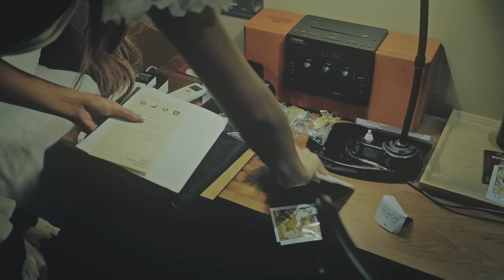애즈원(As One) '오늘같은 날 (For The Night)' M/V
'오늘같은 날' Available Everywhere Now!

[Lyrics]

Aah Ha Yeah Yeah Yeah
계속 날 높이 날게 해
녹아들어 거친 너의 몸짓이 oh
마지막 잔을 비울게
서두르지 말고 리드해줄래
가까이 다가와 날 안아줘
아침이 오잖아 아무도 몰래
너를 가질지도 몰라
I Think I'm Ready To Be With You
오늘 같은 날은 또 오질 않아
You Shouldn't Worry About The Time
애써 외면하지 마
어서 날 안아 줄래 Baby
Baby Baby Ooh I Like It
Ooh Baby
Baby Baby Ooooooh I Like It
If If It's Only For One Night
늦은 밤 집에 가야 돼
아찔한 네 숨소리가 들리면 어떡해
더 취해 버림 곤란해
나도 나를 믿을 수가 없잖아 oh
아침이 오잖아
아무도 몰래 너를 가질지도 몰라
애써 외면하지 마
어서 날 안아 줄래 Oh
Oh yeah You And Me
You're My All
Oh Everything's Just Alright
Boy I Need You So Much
Give It To Me Want You Tonight
Oh Yeah Woo Woo Woo